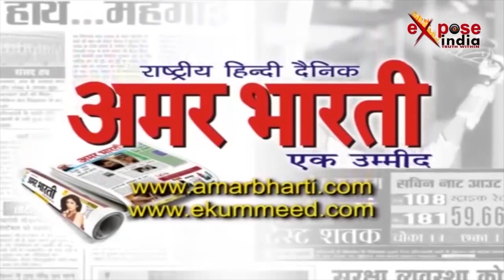Cm Yogi का Neha singh Rathore को जवाब, बोले यूपी में बाबा बा